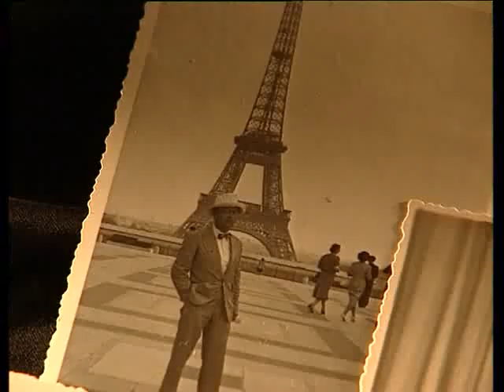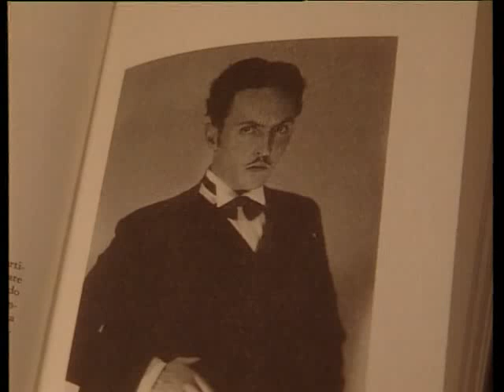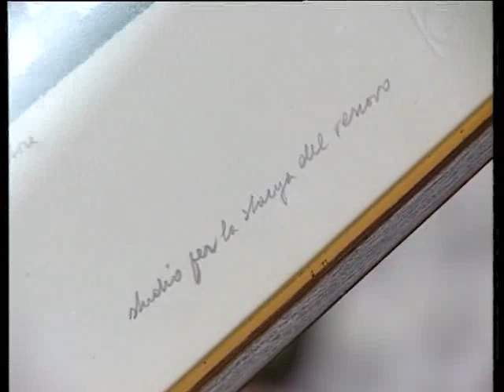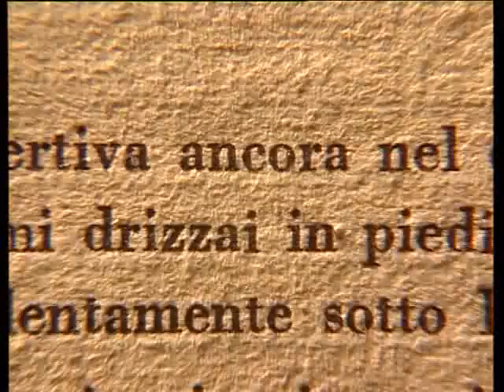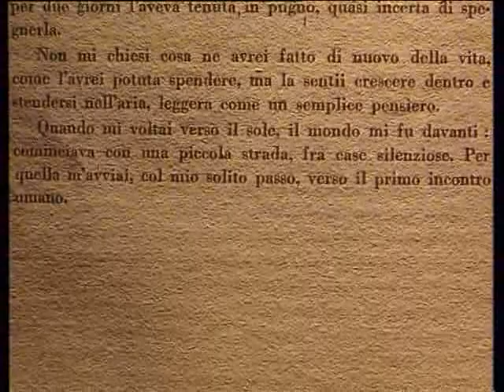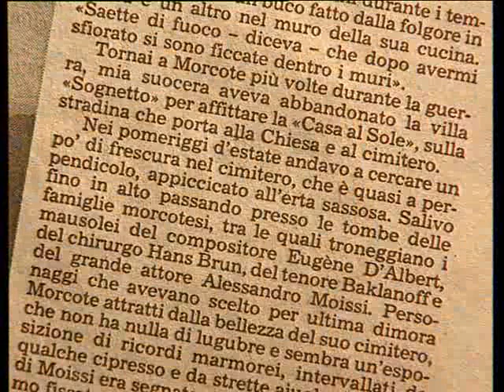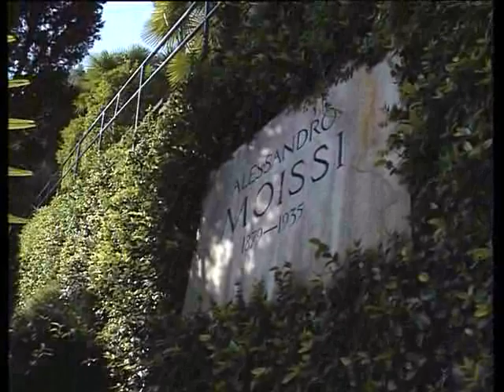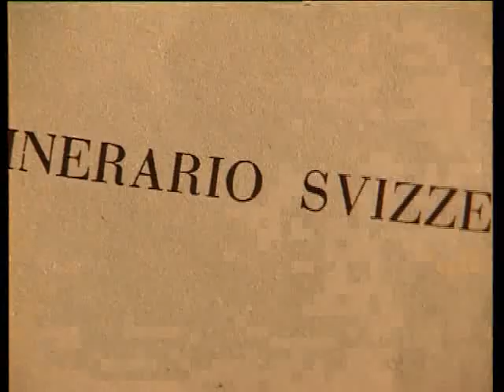Piero Chiara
Biblioteca Cantonale di Lugano e Città di Luino (1996)